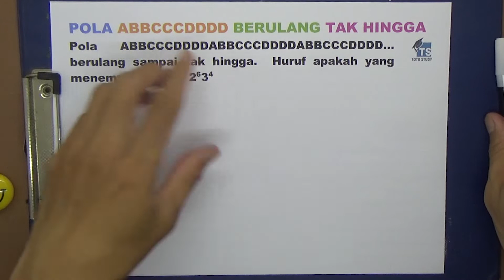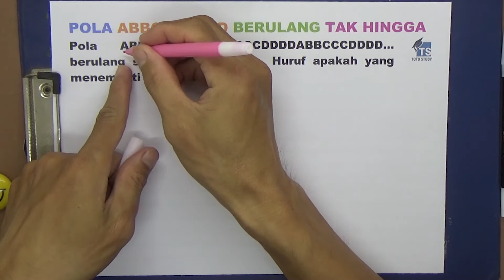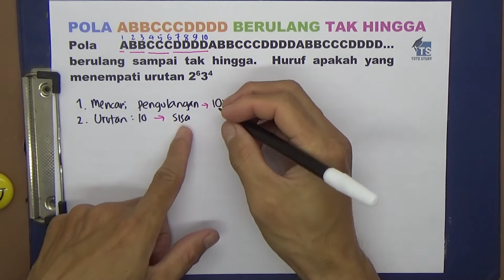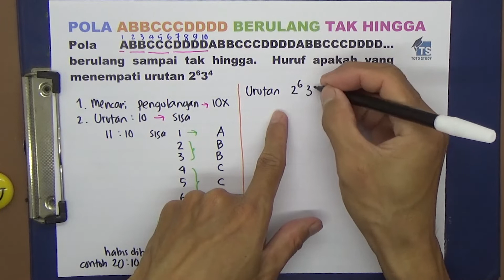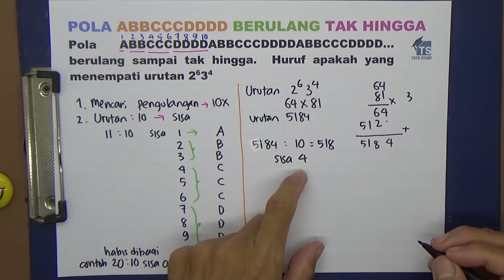Pola ABBCCCDDDD Berulang Tak Hingga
Pola ABBCCCDDDDABBCCCDDDDABBCCCDDDD… berulang sampai tak hingga.  Huruf apakah yang menempati urutan 2634

Softwares :
Adobe Premiere Pro
Adobe Photoshop